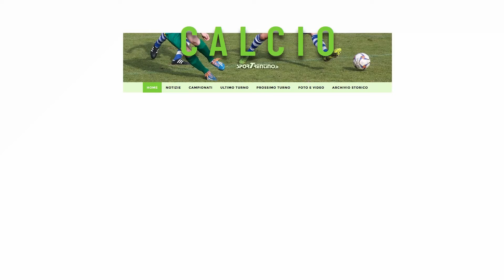Union Feltre - Trento 0-2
Le azioni più significative della sfida giocata a Pedavena e vinta dai gialloblù